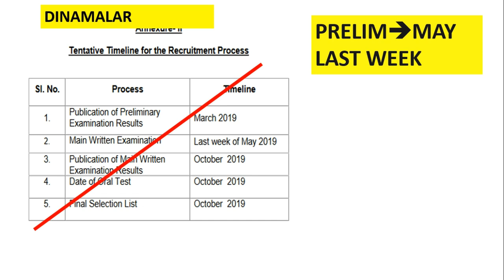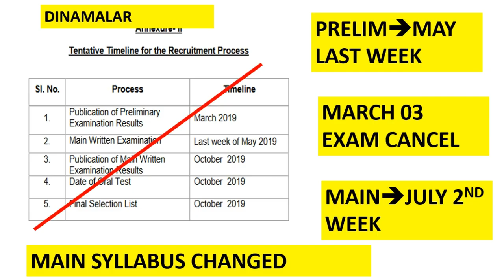TNPSC GROUP 1 2019 தேர்வு ஒத்திவைப்பு மாறுபட்ட கருத்து தினமலர் + NEWS 18 TAMIL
TNPSC GROUP 1 2019 மாறுபட்ட கருத்து தினமலர் + NEWS 18 TAMIL TNPSC GROUP 1 2019 தேர்வு ஒத்திவைப்பு மாறுபட்ட கருத்து தினமலர் + NEWS 18 TAMIL
1)NEWS 18 TAMIL

2)DINAMALAR

3)MAIN SYLLABUS CHANGE LINK